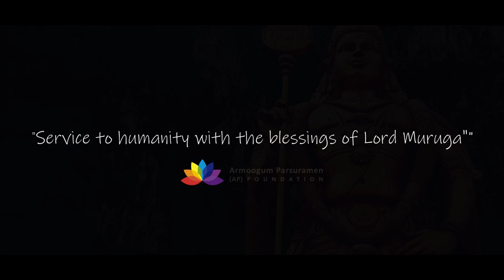Kanda Muruga - Flute Cover Version by Parama Valaydon & Group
Kanda Muruga is a composition in raaga Abheri set to Tisrachapu by Pithukuli Murugadas. The flute cover version, is interpreted by Parama Valaydon - an economist by profession and a carnatic flutist by passion. In this version, he is accompanied by a group of seasoned musicians namely on the Alto Sax, Tenor Sax, Keyboard, Guitar and Mridangam.

Credits:

Producer: Parama Valaydon CSK

Musical Arrangement: Ashwin Veeramundar

Mixed & Mastered: Anil Nallan Chakravarthy

Additional Music & Sound FX: Anil Nallan Chakravarthy

Special Thanks: Raja Veeramundar (Bandmaster)

Video by Capture Production Ltd

Musicians:

Carnatic Flute: Parama Valaydon
Alto Sax: Raja Veeramundar
Tenor Sax & Bass Guitar: Ashwin Veeramundar
Guitar: Vicky Veeramundar
Keyboard: Keven Moonsamy
Mridangam: Khesava Sanyasi

A.P Foundation
Woodfit Ltd
Kris Ponnusamy